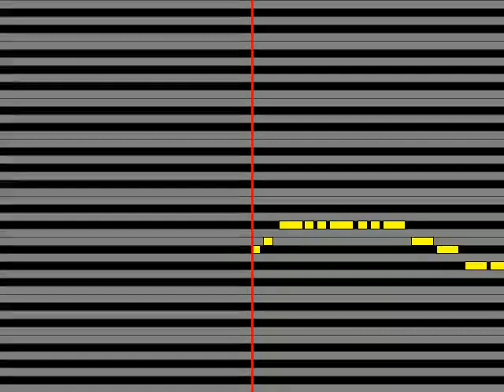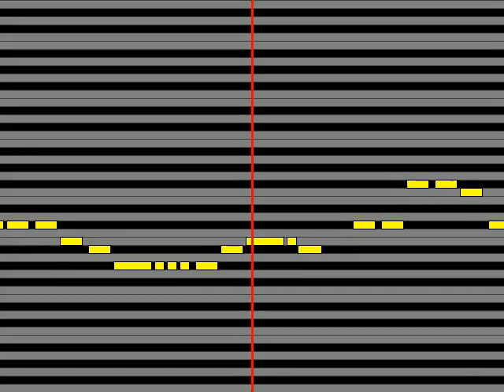【ガイドメロディ】 焚吐 オールカテゴライズ